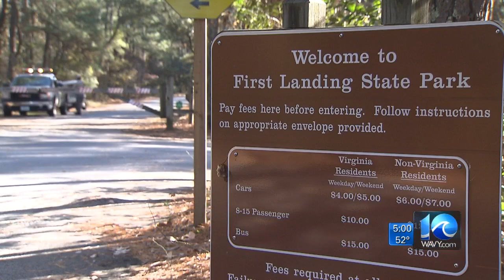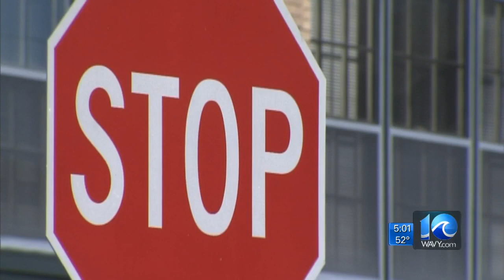2 officers hurt during police chase in Elizabeth City; suspect in custody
Police arrested a man following a chase that injured two officers on Tuesday.